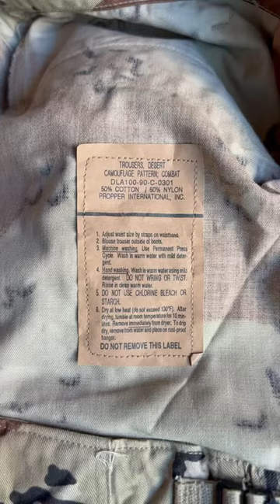Trousers, Desert Camouflage Pattern, Combat. 1990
These are the 6 color desert camouflage pattern combat uniform from 1990, found here in a fleamarket in mexicocity . A great example of the usarmy Gulf war uniform size medium regular.